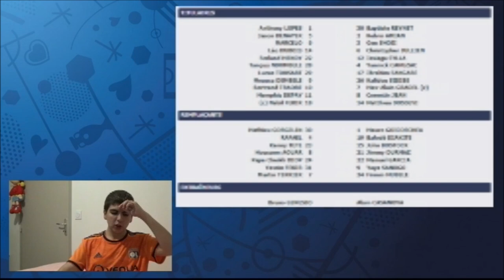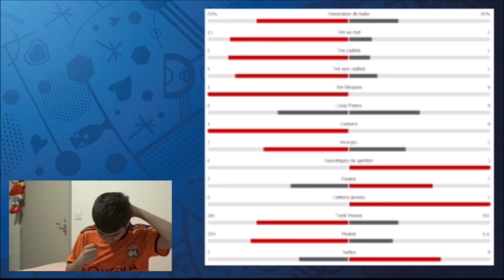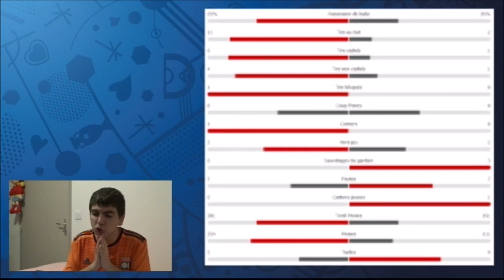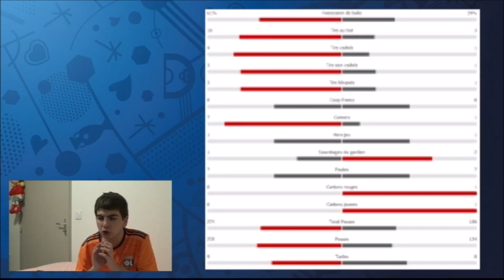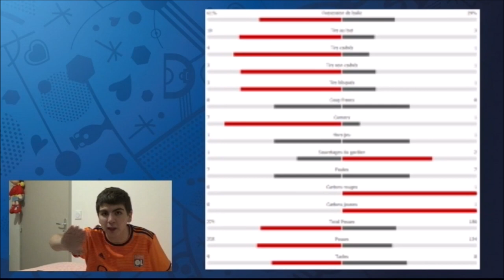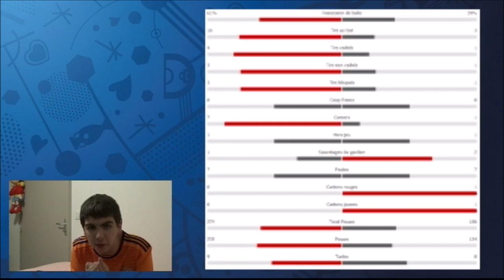Le Résumé: Lyon-Toulouse FC "La Déculottada" (27ème J. de Ligue 1 Conforama 2018-2019)